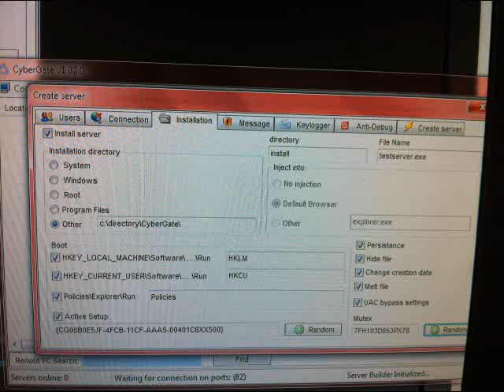TEAM TROLL NOW SUPPORTS SOPA [WE HAVE NEVER PIRATED]